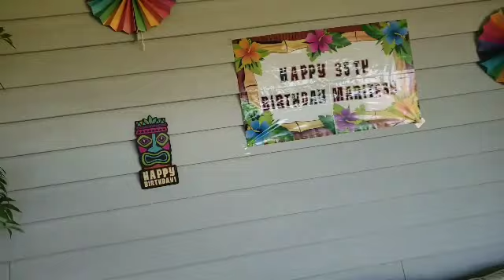Birthday celebration(filipina wife in America)